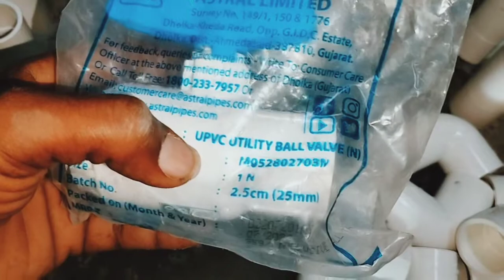प्लंबरिंग सामन के नाम||plumbing work||plumbing fittings neme||सभी प्रकार के नाम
sintex water tank price list 1000 litre
slow water tap solution
supreme water tank
tank fittings plumbing
tap leakage repair
tap leaking how to fix
tap repair
tap spindle repair
tap water leaking repair
toilet flush repair
upvc pipe price
water cleaning
water leakage repair tape
water tank cleaning
chawri bazar sanitary market
how to repair a tap
nal likej kaise thik kare
nal repairing
plastic channel
plastic tap
plastic tap repair
pressure pump
ptmt taps
sanitary fittings in bathroom
supreme water tank
flush tank fitting
how to stop water from broken tap
nal se pani kam aata hai
pipe leakage repair
plastic water tank leakage solution
tap
1000 litre water tank price
astral pipes
automatic water pressure pump
bathroom accessories
bathroom fitting accessorie
bathroom pipe fitting
best water tank
best water tank in India
astral water tank
plastic nal kaise thik kare
water tap repair
plastic tap leakage repair
tap repair at home
astral water tank review
bathroom accessories amazon
bathroom accessories wholesale m..
cistern fittings
flush tank fitting
plastic tap repair || How to open a...
plastic tap leakage repair | plastic...
Brilliant Ideas You Should Imitate...
 nal se pani...
Make Iron Kadhai Nonstick Homemade...
How to make your own thread for c...
How to Repair BlbCock pvc(),...
Make a dirty sink shine without effort.
Pearl bib cock#pearl taps disk bi...
Bath Wall mixer install
How to Repair Chopper in Just 5 Minutes
Tollet cleaner making process, Ho...
How to increase water pressure at...
plastic tap repair/ repair water ta...
plastic nal repairing Iplastic nal li...
Difference Between PPR vs PVC vs...
PEARL CUSTOMER'S REVIEW
plumbing work for bathroom exha...
Plumbing / Do Plumbing Work at Home.
tap spindle repair at home [how to...
health faucet unboxing || how to...
Pivisi stub has also started to be repaired. H
how to cp fittings price list 2022 ...
INDIAN TOILET SEAT FITTING करने...
plumbing work for outside pipelin
Cleanse Exhaust in minutes with one oil...
plastic tap nam || how to plastic t...
How to Repair a Broken Plastic Wa...
Amul Franchise ki sare jankari//sa...
2 months earning 1.5 lakh
How to fix a leaking tap / tap leak...
Pearl PTMT Taps Price List 2022 P...
How is the pacer bigger than the pacer pump without a motor.
3x1 COUNCIL STOP COCK FITTING...
Plumber fittings. Senator Malama...
You will be shocked to see this when a Colgate
plumbing bathroom drainage syst...
Is money wasted... now do this work
how to cp fittings || cp fittings 2in...
The idea that a plumber told me to...
3 tips for bathroom plumbing work
PEARL PTMT TAPS,,
The easiest way to peel a coconut...
ooker without yogurt, baking powder, soda….
water tape leakage repairing
Home Remedies for Cold Cough Cough // .
5 Amazing Kitchen Tips & Trick at...
Water pipeline fitting /bathroom p...
Do it like this your work will never get filled.
Amazing Handyman Tips & Hacks...
Geberit flush tank Installation wit...
CPVC Concealed Wiring Bathroom...
Name and work of all broken, Faucet Nam...
Treatment of leaky wall PVC water pipes...
Bottle cover and matchsticks made from fast...
Business ideas, Business idea 202...
Pension rules apply / pension after 30th September.
RC Unique Pneumatic Stunt Air Pu...
Ujjain mandi pyaj ka bhav today /2...
Stop water dripping from the tap. of a rubber.
Water tank connection by Plumber...
Winter's ALL IN 1 Jugaad
How to Tap Leakage Repairing / Co...
Tie bandhne ka tarika
Ornithopter wing flap Mechanism .
Cooker whistle sound
PVC TAPS#BROTHERS TAPS#TAPS...
Powerful made from scrap in just ₹ 100.
How to Toilet flush valve repair | r...
Best Heater in India 2022 | Heater...
The pot is not heating up in the induction cooker.
gur moat ich, bukhar ka gh...
Stainless Steel revolving spice rac...
Why Didn't I Know This Trick Befor...
Designer Ceiling Fans, Decorative...
Ceillin Fan Machine Pe Kaise Bana...
Wall Mixer In Bathroom Il Bathroo...
Plastic bottle Waterfall making //...
So it looks like the mixture is in the bathroom. Come...
how to make emergency tube light...
Invlerter AC Pump Down Trick
soldering iron not heating proble...
How to fix and remove gas regulat...
Toilet flush valve repair home|| H...
Rainwater pipe,Soil pipe,Waste pi...
Those who eat chicken's grandson must see. Mur...
Small Balcony Makeover || Balco...
How To install Toilet Cistern || Cis...
bathroom wall mixer | Somani CP...
How to make a heater from a...
Amazon Best Kitchen Tools | Kitch...
Akola Chor Bajar Tour || Mohammad...
Repairing an Electrical Iron and ch...
Jay maa meldi